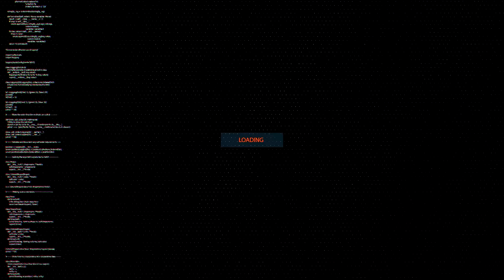Episode 11: Fitness World News! USAW Nationals/CrossFit Regionals/Jared Enderton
Episode 11 of the Weightlifting Way of Life podcast

In episode 11 of WWoL Podcast we We discuss what has been going on recently in the fitness world. We begin by discussing what happened at the CrossFit Regionals now that they have come to a close. We then recap the USAW Nationals. Then finally wrapping things up by discussing a curious post made by Jared Enderton.

WWoL Podcast is all things Barbell, Crossfit, and Weightlifting. We will be discussing training, programming, rehab, and anything else fitness. We will be interviewing guests on the show to grasps their mindset and their approach to all things barbell, training, and life.